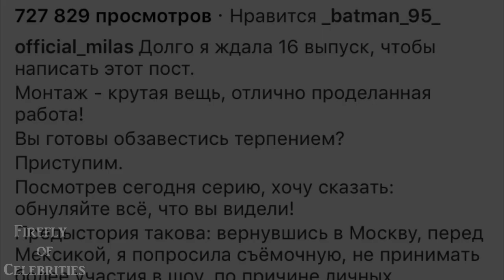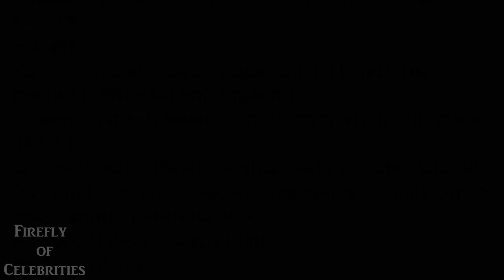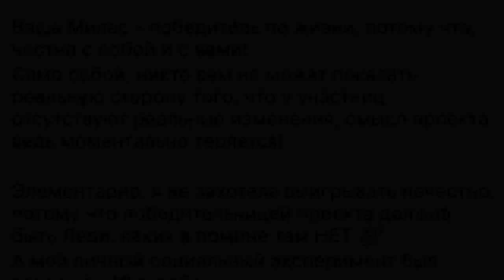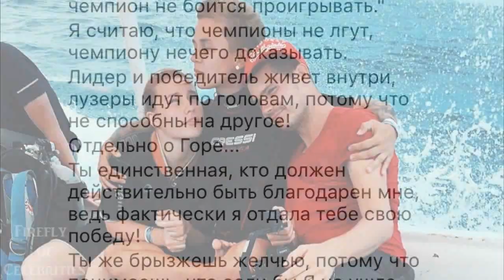КСЕНИЯ МИЛАС - ВСЯ ПРАВДА О ПАЦАНКАХ; ВСЕ УЧАСТНИЦЫ-ЛГБТ!